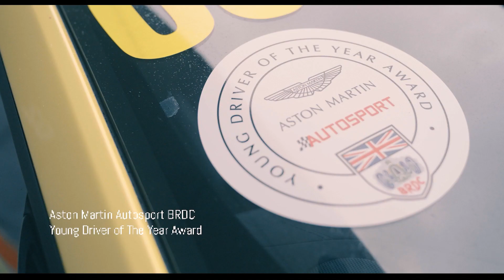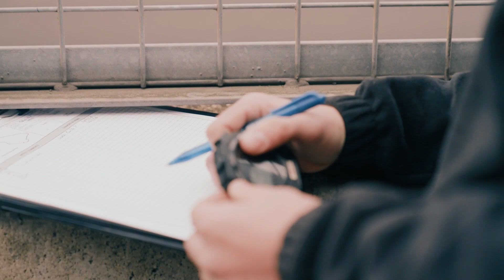One Of These Young Drivers Could Be Formula 1's Next Lewis Hamilton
4 finalists took to Silverstone to compete in the Aston Martin Autosport BRDC Young Driver Award, with £200,000 and more on the line. Many famous F1 drivers have won the award, from David Coulthard to Lando Norris and George Russell, so one of these 4 drivers could be the next big thing to dominate Formula 1 in the future.